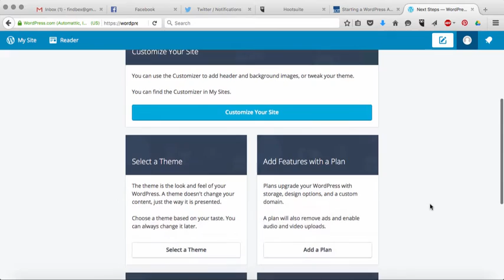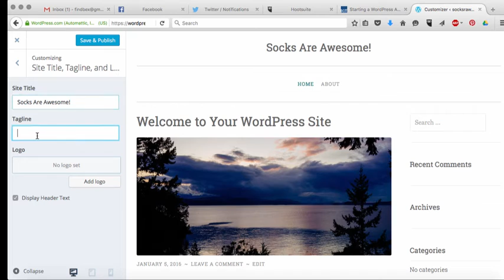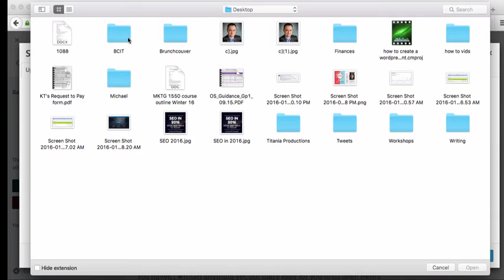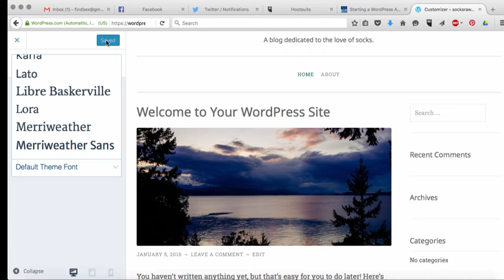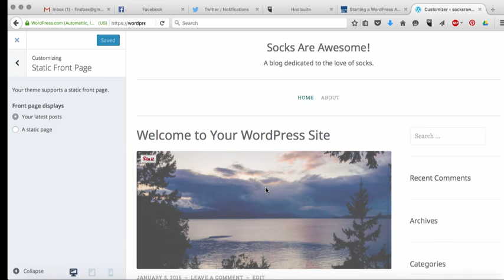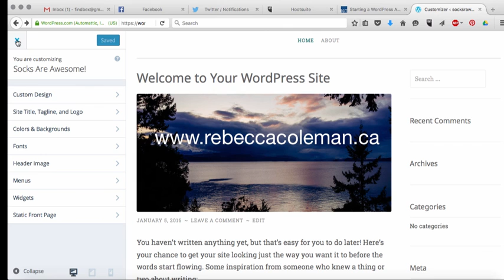How to Customize Your WordPress Blog 2016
Tutorial #2. Now that you've created your WordPress Blog, how do you customize it?